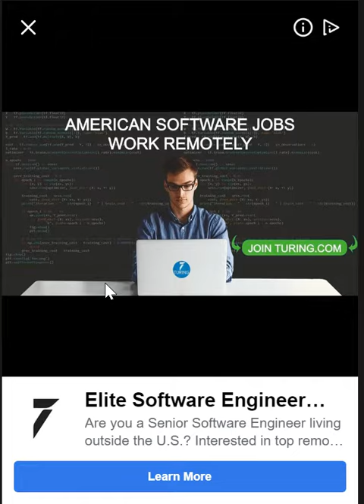Cycle Stunts Bike Rush Facebook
Here you can see my initial playing of the Game Bike Rush which is available on Facebook its a fun game and hopefully you all will enjoy it too here you can find the link